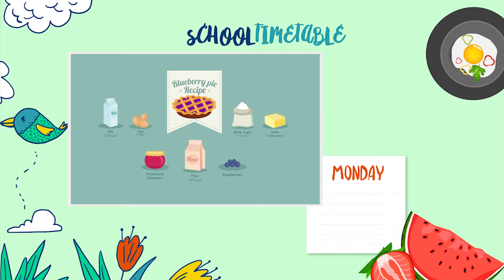Unit 8 Deck 3 Additional Lesson